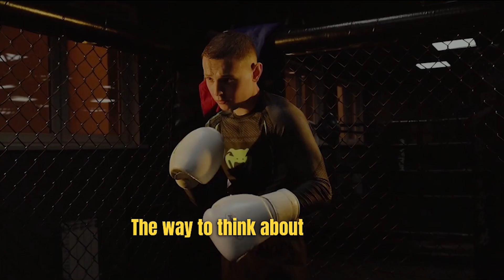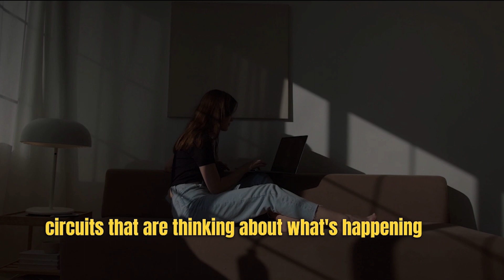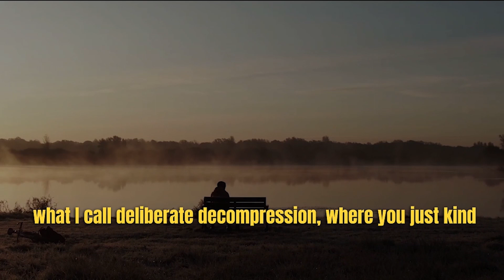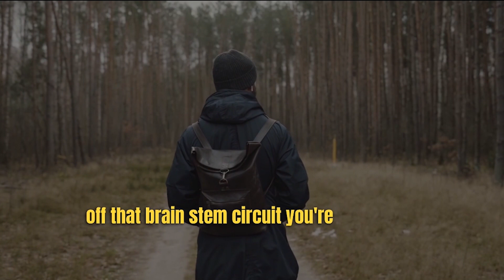Neuroscientist Reveals High Performance Athletes SECRET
Andrew Huberman: Recovery, defocus, and high performance

 Practical Neuroscience tips